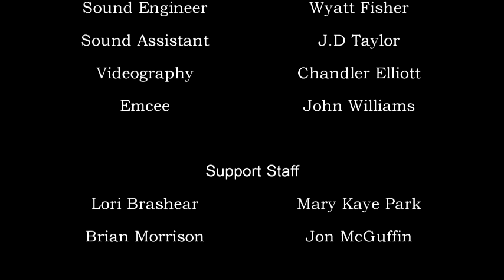Pauls Valley Opry - September 2023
Jeannie Troxel's cover of "Angel of the Morning"